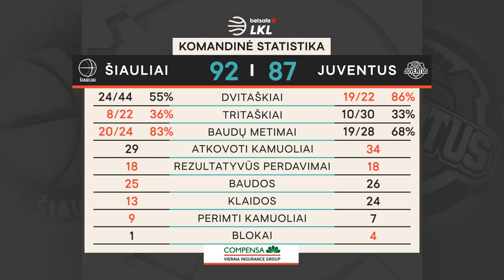„Betsafe–LKL“ rungtynių apžvalga: „Šiauliai“ - „Juventus“ [2021-02-03]